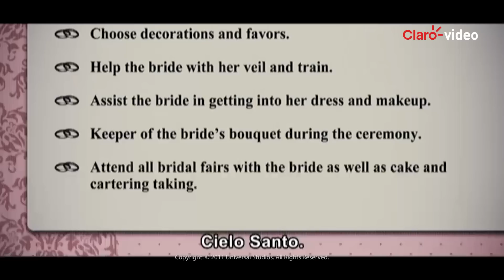Película | Damas en guerra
Annie, una mujer soltera, es elegida para ser la dama de honor de su mejor amiga, Lillian. Annie tiene que llevarla en un viaje salvaje al matrimonio. Al hacerlo, se enfrenta con sus propias faltas y descubre una nueva posibilidad para el amor.